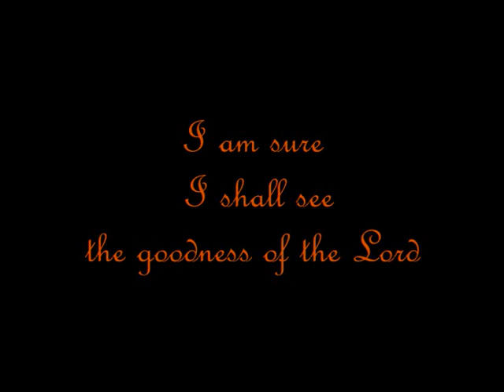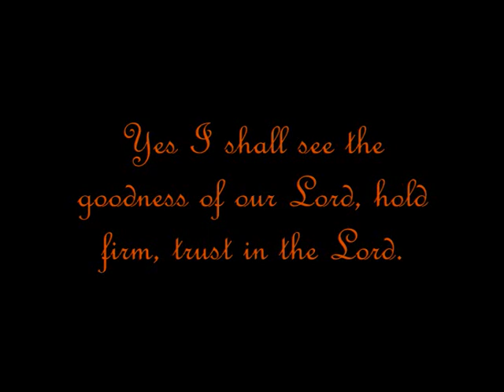Taizé song - I am sure I shall see